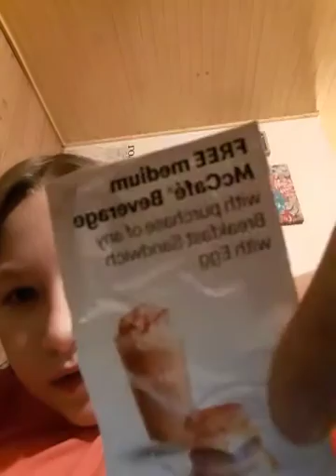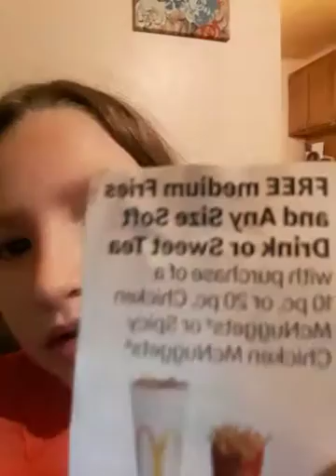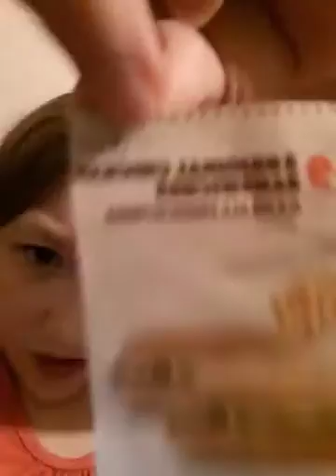I has coupons